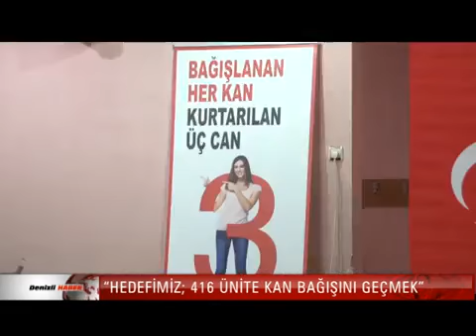“EMSAN KAN VERİYOR, HAYAT KURTARIYOR”